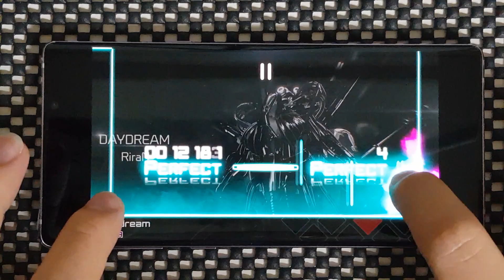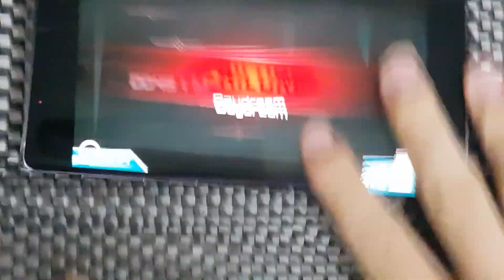Dynamixers, don't buy Galaxy Note 9.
GALAXY NOTE 8 AND GALAXY NOTE 9 IS NOT FOR "DYNAMIX"